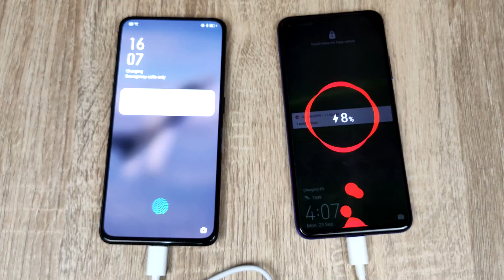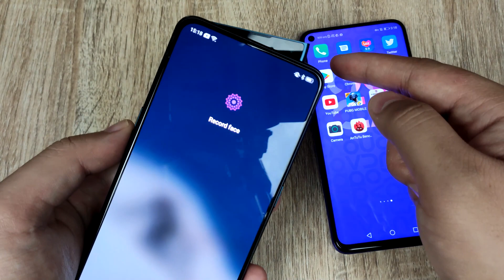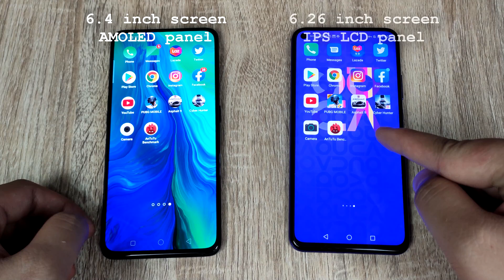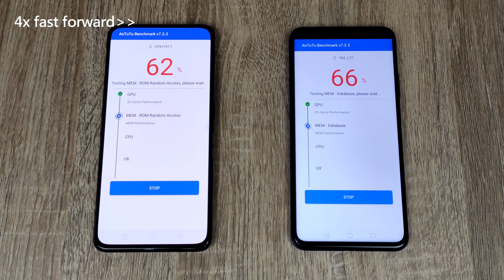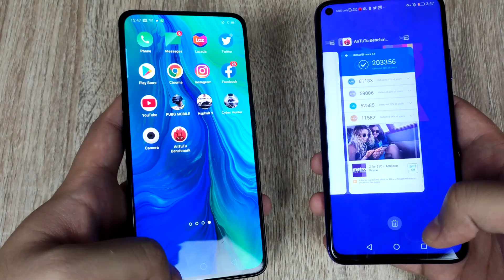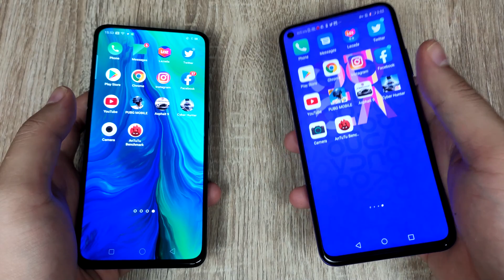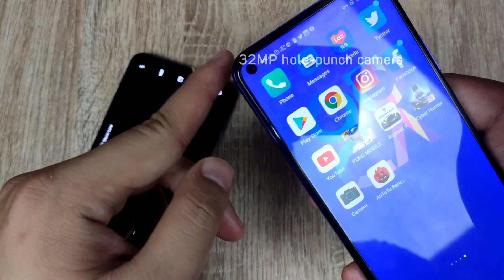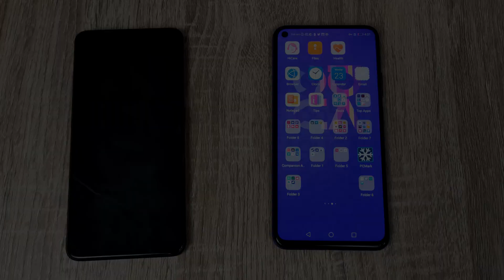Huawei Nova 5T VS Oppo Reno, Flagship Killer VS King of Mid Range. Comparison Video (Malaysia)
Kali ini saya buat video tentang perbezaan antara Huawei Nova 5T dan Oppo Reno. Nova 5T ialah peranti yang paling berbaloi yang mempunyai specs flagship , Oppo Reno pula ialah peranti pertengahan yang terbaik. Saya akan tengok perbezaan dalam 5 ketegori, design, display, performance, camera dan battery . Mana satu yang lagi berbaloi untuk kamu beli? Jom kita tengok